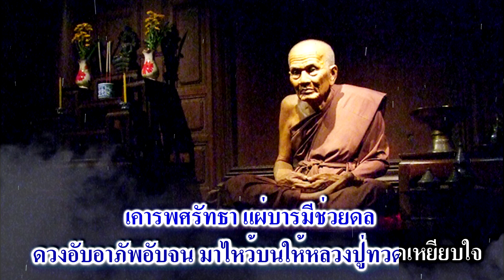เพลง หลวงปู่ทวดวัดช้างให้-เชิดชัย วัชราภรณ์ เอ็มวีปาดเนื้อ (เหยียบน้ำทะเลจืด ปัตตานี)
ขอบคุณทุกการติดตามเฟส

เว็บไต์บ้านคนรักลูกทุ่ง อีกหนึ่งช่องทางของทีมงาน